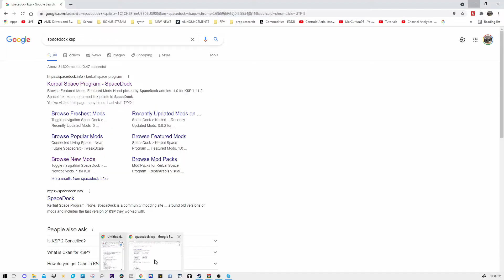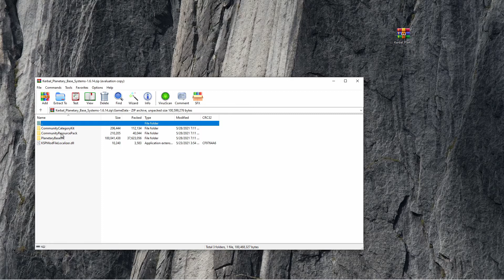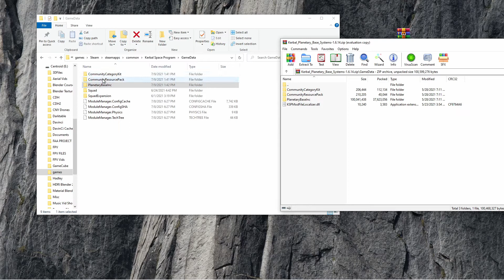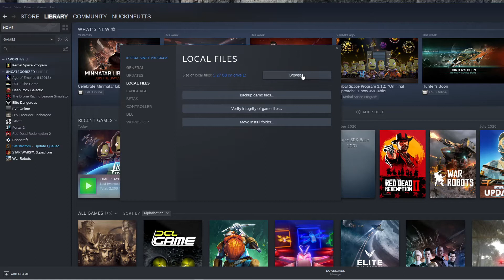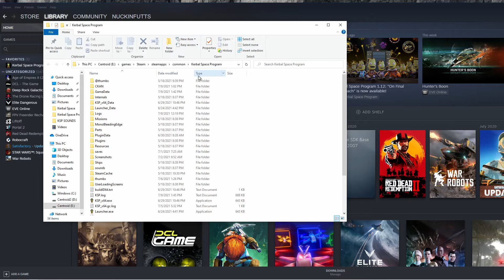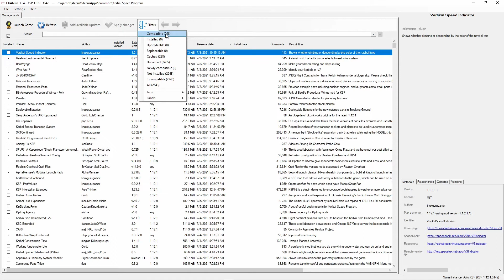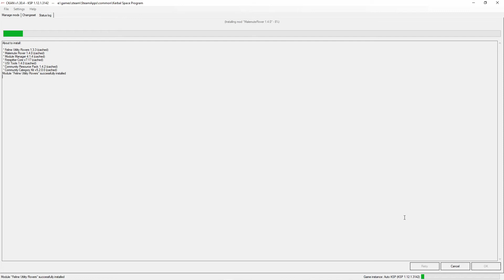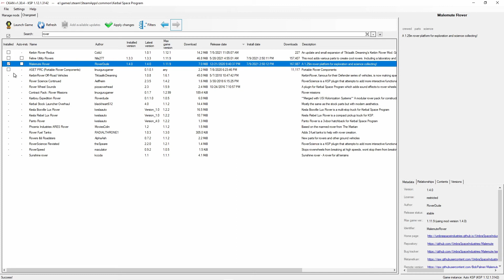Installing Kerbal Space Program Mods the Easy Way.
It is easy installing Kerbal Space Program Mods.  From what I've heard, Mods will still be a part of the new release.  But for now, installing and uninstalling mods to the current game is good thing to know.  Here, I cover manually installing mods as well as using CKAN to do the heavy work.  Below are the current links to the sites I visit during the tutorial.

0:00  Into to Installing Mods

0:30  How to Install Mod Manually  (no Steam)
4:31  Navigating using Steam
5:15  Installing and Using CKAN for mod installs